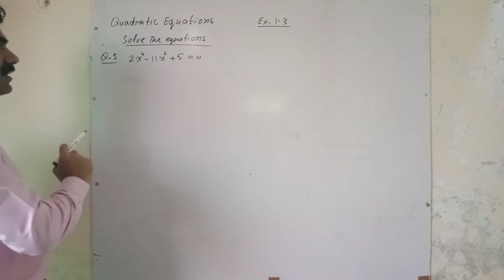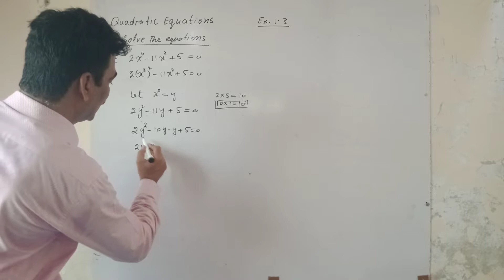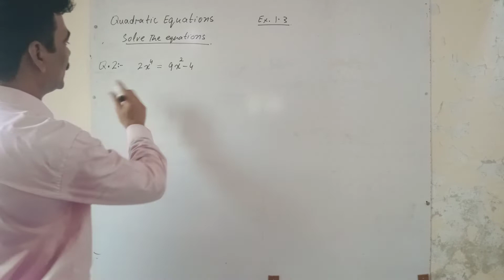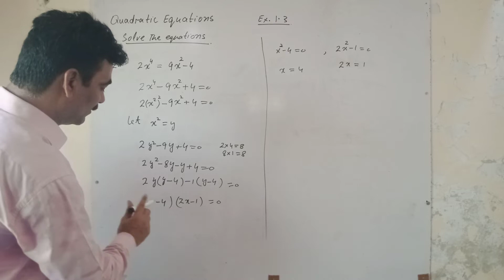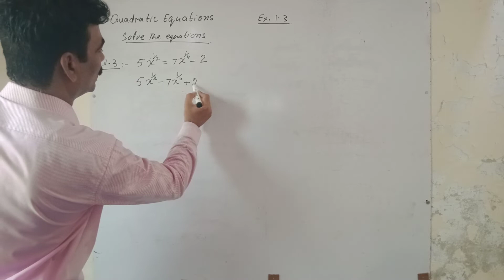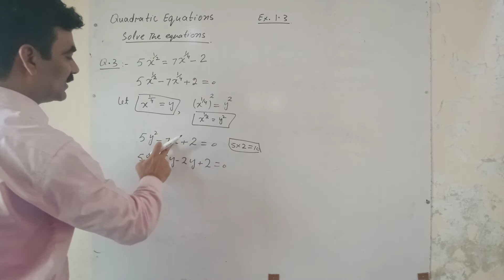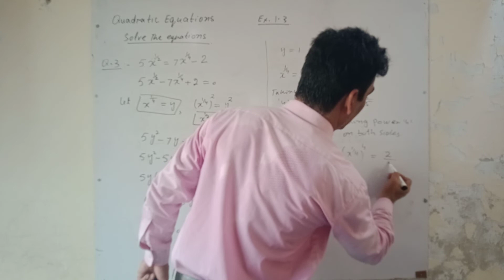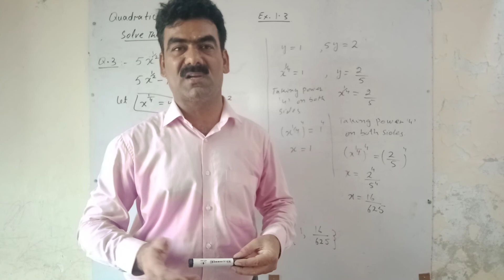Solution of quadratic equation ex 1.3 Class10 Maths|study with Muhammad Siddique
Solution of quadratic equation Excercise 1.3 Questions 1,2and 3 Class 10
ex1.3q1,2,3class10maths